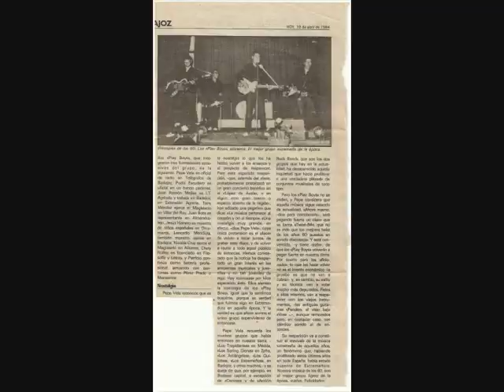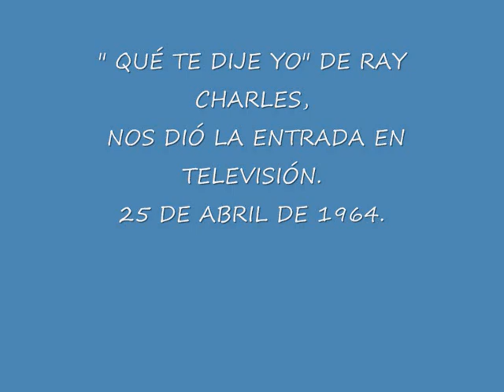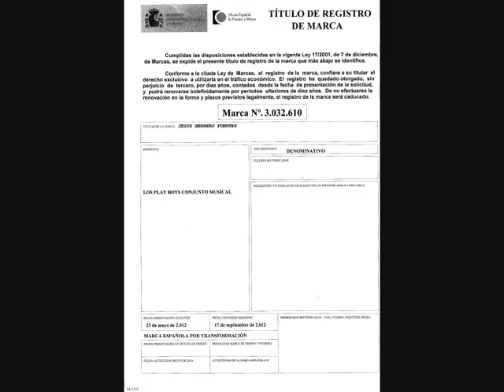LOS PLAY BOYS LA CUCARACHA